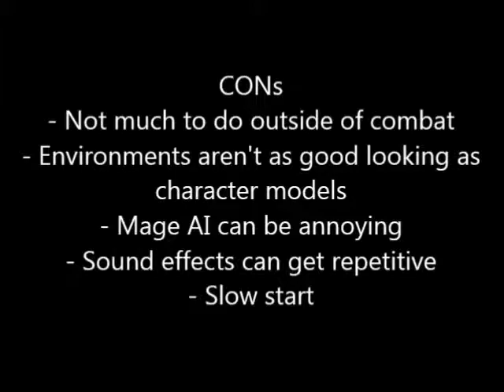SuperPrincessChaser Reviews Tales of Symphonia (GameCube)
Follow Lloyd on his quest to save the land from destruction. Is his quest a fun and fulfilling one? Or should he re-learn how to fight?